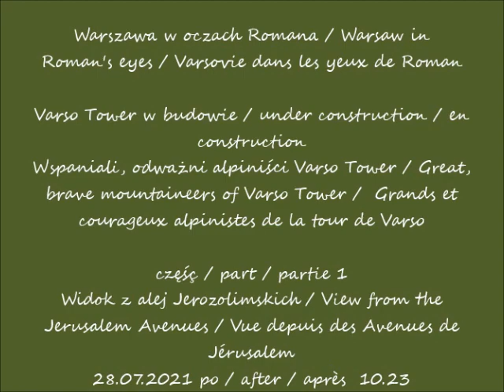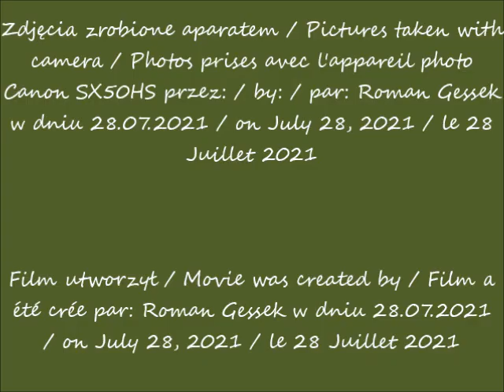2021 07 28 Warszawa Varso Tower w budowie Wspaniali odważni alpiniści Varso Tower cz 1 Widok z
Wspaniali, odważni alpiniści Varso Tower / Great, brave mountaineers of Varso Tower /  Grands et courageux alpinistes de la tour de Varso
Widok z alej Jerozolimskich / View from the Jerusalem Avenues / Vue depuis des Avenues de Jérusalem
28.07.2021 po / after / après  10.23